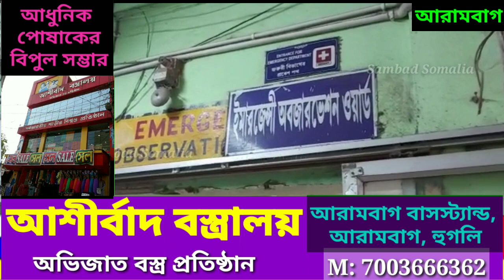দিদির সঙ্গে খেলা করার সময় বাড়িতেই সাপের কামড় তিন বছরের শিশুকে, মৃত্যু হাসপাতলে